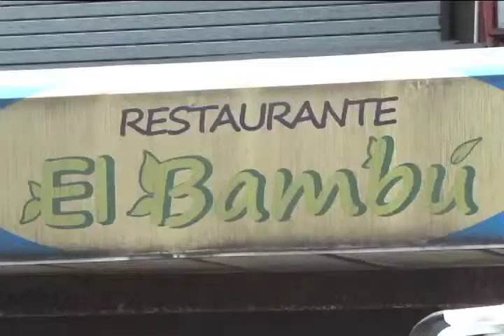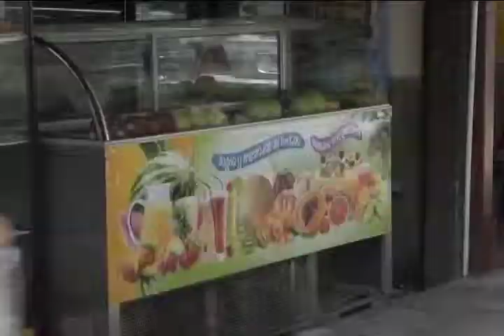Una amplia oferta de almuerzos le espera dentro y fuera de la UCR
Almorzar en la UCR puede ser toda una aventura gastronómica, pues la oferta de comidas es muy amplia al igual que sus precios.